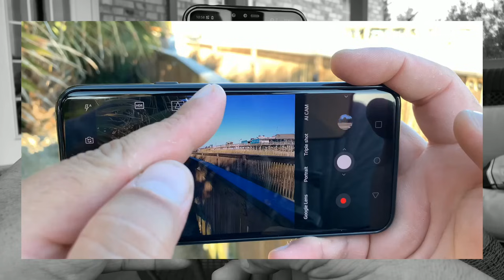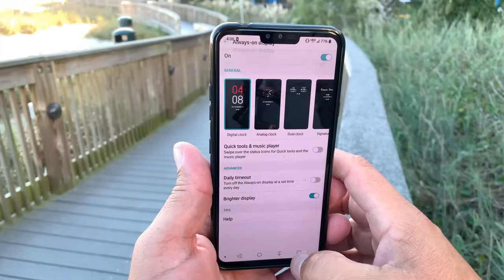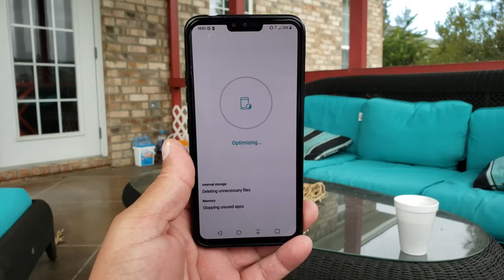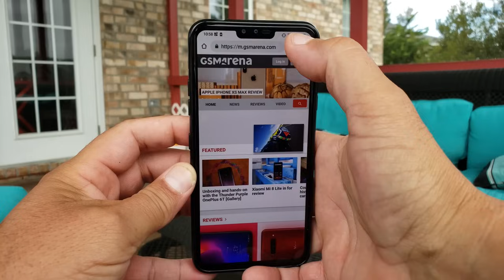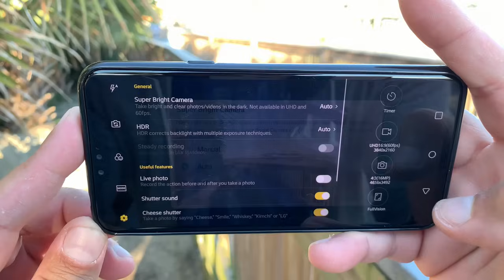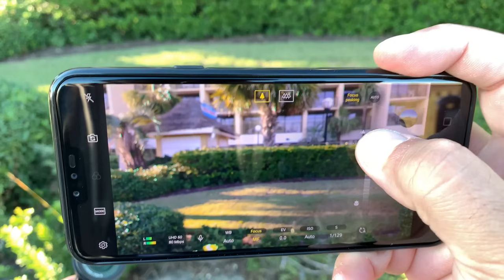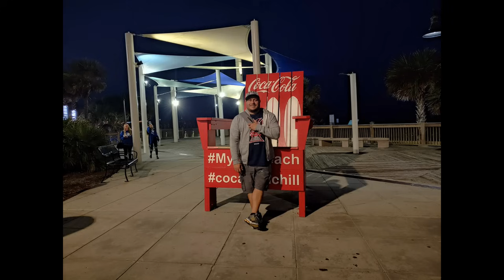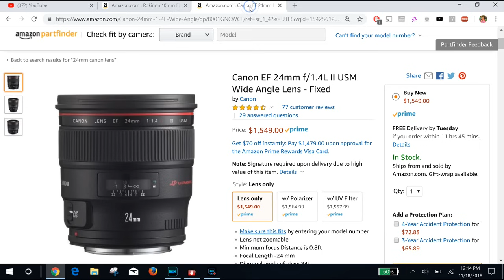**En mi Top 3 - 2018** - 8 dias con e LG V40 Thinq - Supera espectativas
En mi Top 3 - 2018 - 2 semanas con e LG V40 Thinq - Supera espectativas

Que tal amigos. despues de dos semanas de uso con este telefono. llegamos a la conclusion que hay que ponerlo en nuestro top 3 de mejores telefonos por todo lo que ofrece de el 2018...

Pantalla grande de 6.4 con increibles colores y super brillante en esteriores..
Lo mejor de snapdragon con 845 y 6 g de ram ofreciendo un desempeno brutal
A prueba de agua IP68 - Acceso a tarjeta SD hasta 512G
Quad Dac con un audio que nada lo supera
5 camaras - dos delanteras y 3 traseras con grabacion hasta en 4k a 60 fps y angulos anchos delantero y trasero/ zoom telefoto optico - camara manual con interfaz mas completa en el mercado
Boom box speaker

Y acabado delgado muy ergonomico y con carga wireless ... definitivamente es un telefono y marca que merece mucho mas reconocimiento de el que recibe.